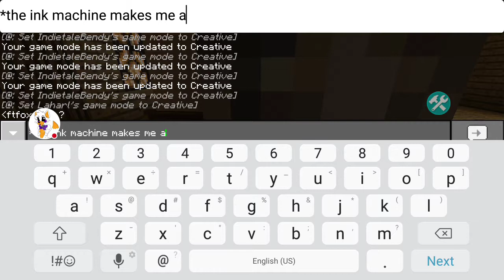Ftfoxyjr visits batim episode 2